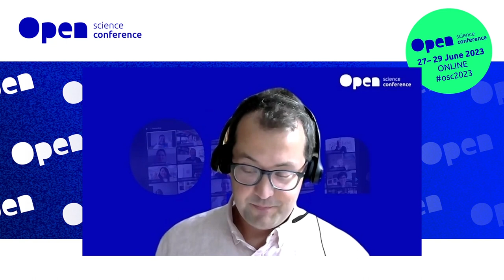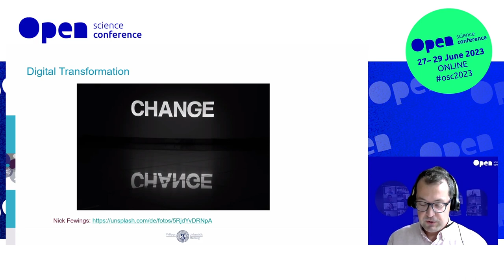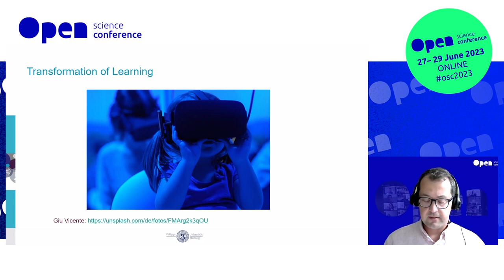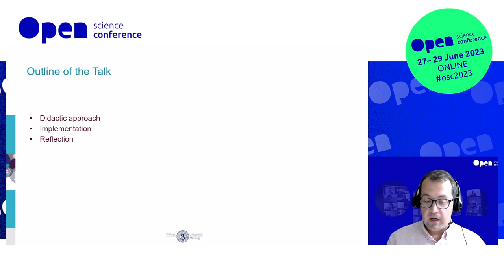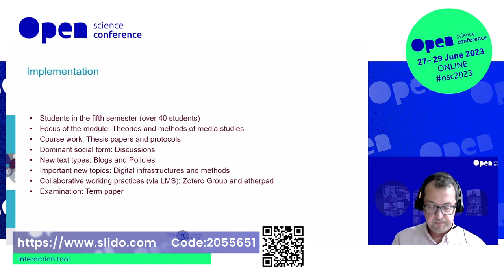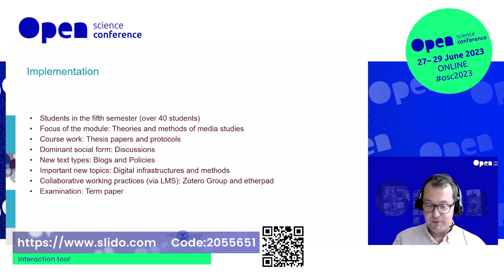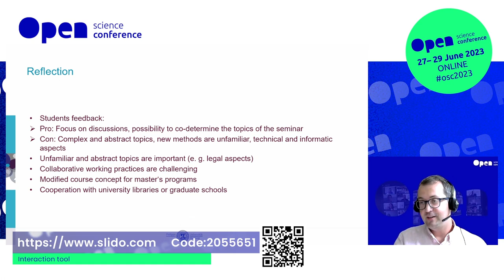Kai Matuszkiewicz: Teaching Open Science in Media Studies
Teaching Open Science in Media Studies
Kai Matuszkiewicz (Philipps-Universität Marburg)

At the Institute for Media Studies in Marburg, the seminar “Open Science and Media Studies” was held in the winter semester 2022/23 to test how Open Science can be integrated into media studies teaching. On the one hand, this is a challenge in terms of content for the students, who have so far been trained more in analyses of individual media (e.g. film), and on the other hand, it places a stronger focus on (digital) methods, praxeological considerations, and theories of science and media. The seminar sessions not only dealt with Open Access, Open Data, Open Educational Resources, Open Methodology, Open Peer Review, Open Source or Citizen Science, but also with how media studies as a humanities discipline with its professional needs fits into the entire Open Science movement or what openness actually means for media studies. Within the didactic setting, it was particularly important not only to teach openness thematically, but also to actively live it when teaching.

The talk wants to present the didactic approach as well as its implementation and reflect the results of the course. Based on this, the lessons learned will be presented. Furthermore, the lecture would like to make a plea for not leaving the libraries or graduate schools alone with teaching offers for Open Science, but to show that Open Science is an essential aspect of disciplinary teaching.

Open Science Conference 2023
27-29 March 2023